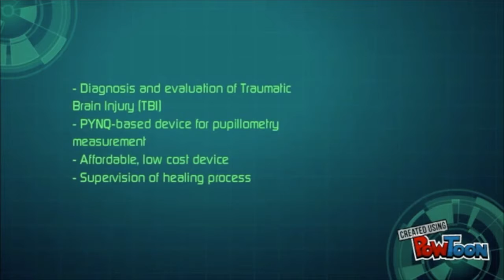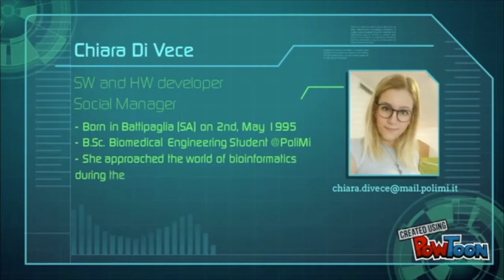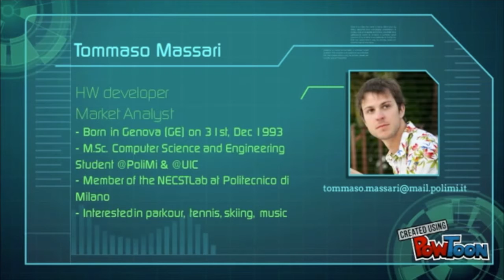4. BIE-PInCS: meet our team